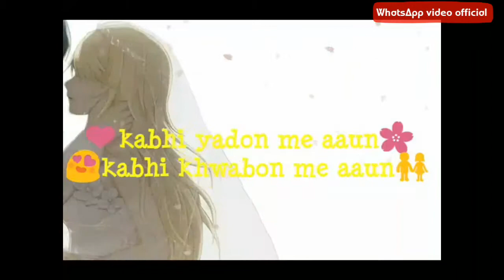Fiza Rangeen Wahi he | WhatsApp status | by WhatsApp video official